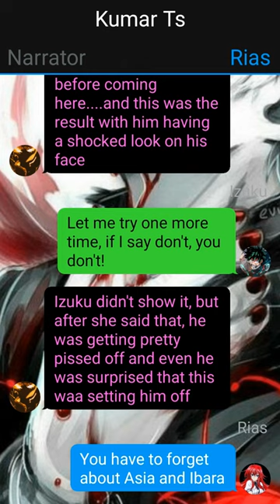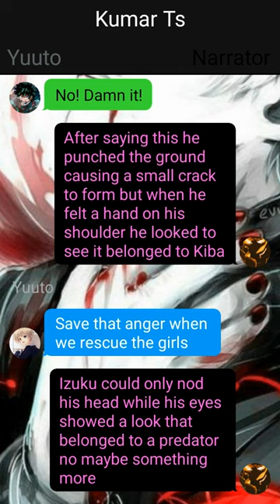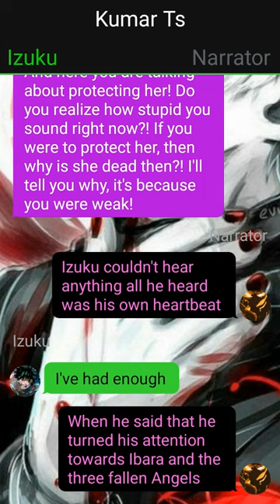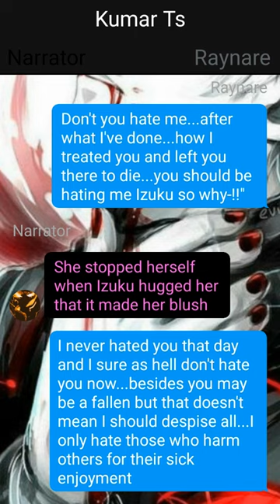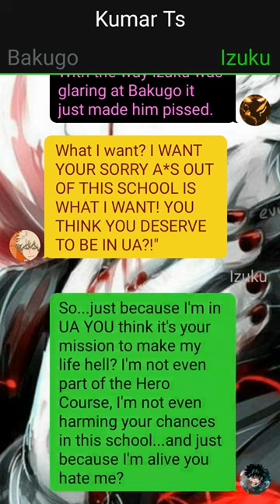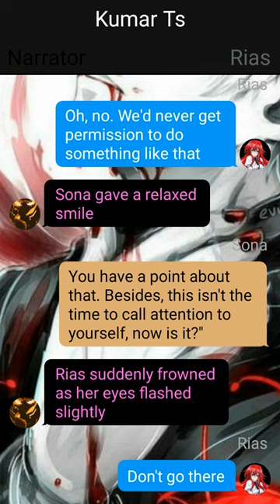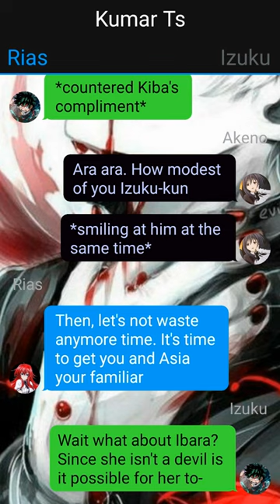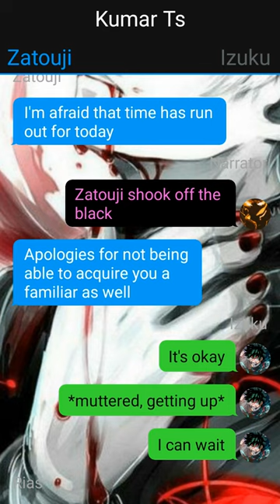Deku Reincarnated Into HighSchool DXD // Izuku X ??? //Pt~2// Deku Texting Story //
1. *actions*
2. (thoughts)
3. /call or message/
4. -sign language-
5.//narrator//